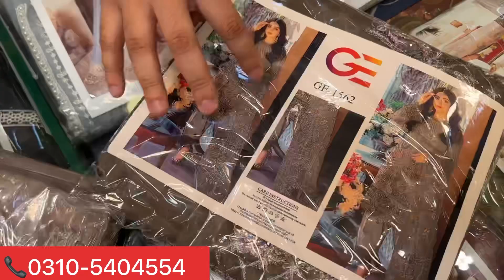Box Special Suits💯🔥 / Designer Bridal Wear❤️/ All Pure Chiffon✅ / Branded Unstitch Suits😍50%OFF🔔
In this Video u can watch Box Special Suits💯🔥 / Luxury Designer Bridal Wear❤️/ Pure Chiffon✅ / Branded Unstitch😍 / 50%OFF

In this Video u can watch Summer Special Lawn♥️/ Mushq😍/ Qalamkar💯🖋️/ Crimson 🔔/ Maria~B 👗/ New Arrivals 2023✅

In this Video u can watch EID Collection😍 Branded Lawn💯✅ Crimson | Maria~B | Qalamkar | Bareeze❤️ Luxury Lawn Suits

In this Video u can watch Luxury Designer💯Original Lawn 2023😍 | Mushq | Crimson | Bareeze❤️ | New Arrivals | Low Prices👌🏻

In this Video u can watch Maria~B New 2023 Volume😍💯Original Suits | Crimson Latest Collection❤️ Luxury Designer Dresses✅👗

Shop Name : Ahmed Ali Collection

Shop Adress : Ahmed Ali Collection Shop no 26 , Ground Floor , Midway Centrum , 6th Road , Murree Road , Rawalpindi , Pakistan